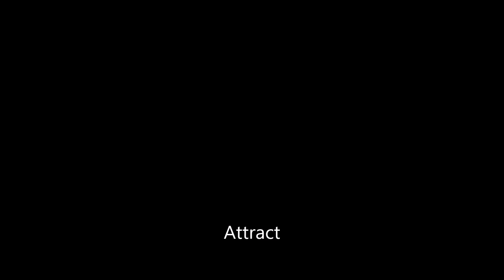Point 2 Music (Concept)